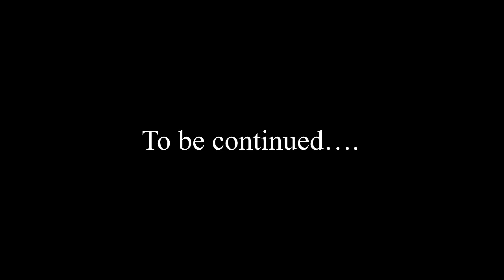Putha Chal Ke Trekking😜| Chail de Guruduara Sahib de Darshan Meetpreet Vlogs